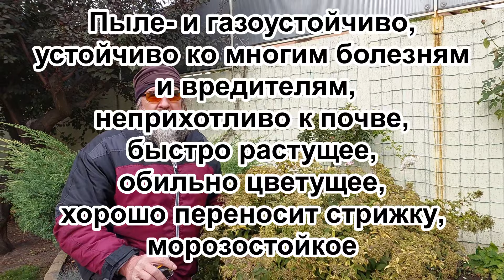Спирея Бумольда особенности обрезки.